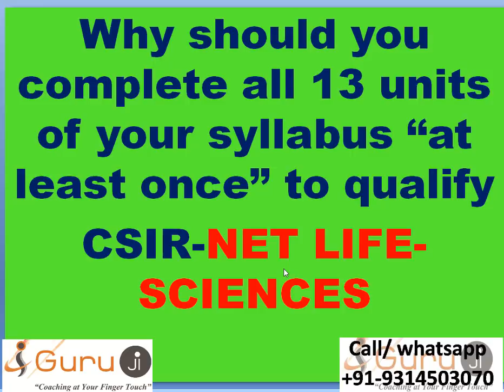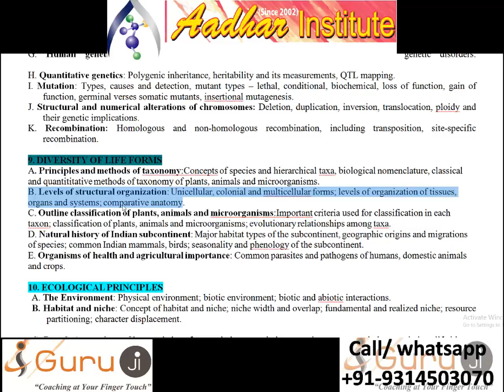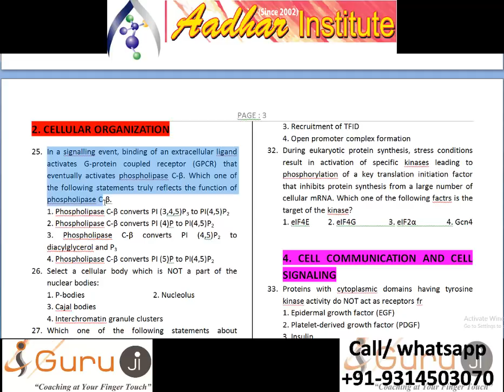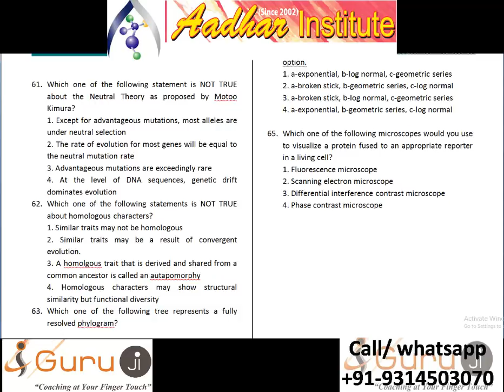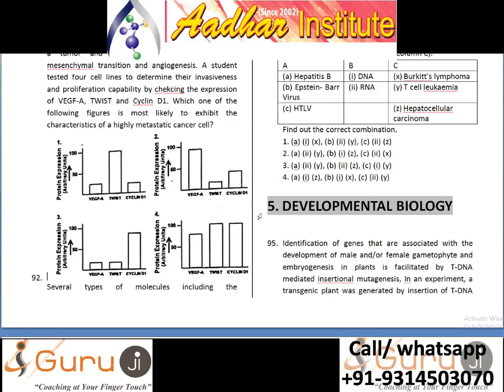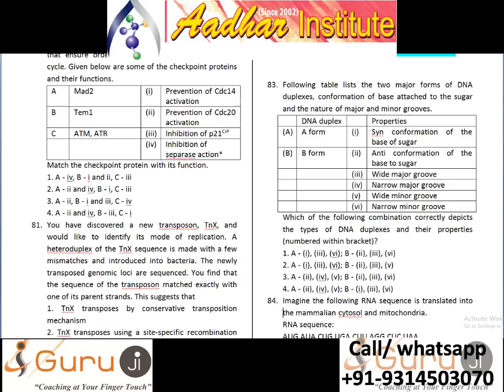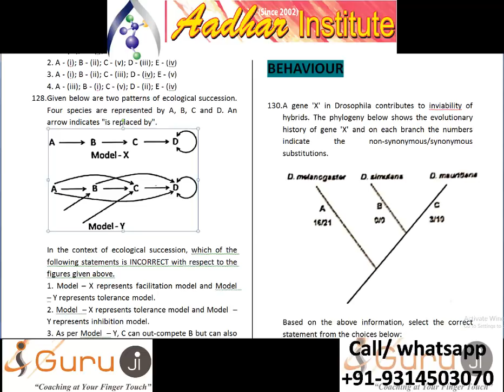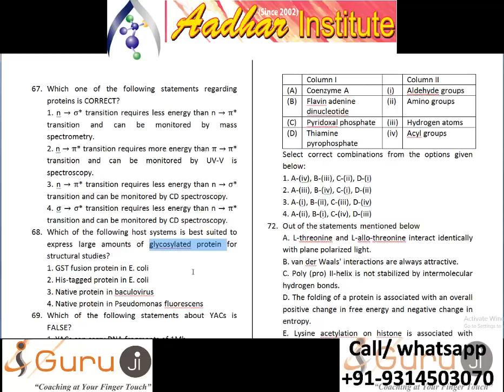HOW TO CRACK CSIR NET : THIS ATTEMPT ONLY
CSIR NET life sciences is the one of the prestigious exam after MSc in life sciences, botany, zoology,biochemistry, microbiology. Every time, when I meet people after the CSIR NET life science exam, they ask they have read many things but somehow there are some deficiencies.
The basic fault is their mentoring and the training they acquire for the CSIR NET life sciences, Where they are tuned, that there are certain important topics and bother are less important topic.

In my view, this is totally misguidance.   An  exam is having a syllabus  means the questions have to be set equally  from each unit then why these mentors prepare only 4 and 5 units and take the risk of career of students, May be they don't have capability to teach of all these units Or   they don't get time  to cover the syllabus in the given period of time.
 we  Aadhar Institute actually have a  set schedule  to cover the syllabus of all  13 units in the given time period and have capability to produce  big results every year to cover of the syllabus we have we are taking the help of our application iGuruji in the form of recorded video so that we ask student when are you going to complete your syllabus( why the in orther Institutes  students ask teacher “when you are going to cover our syllabus”)

Do watch the other video to complement this one
Tricks to get Maximum marks in NET LIFE Sciences